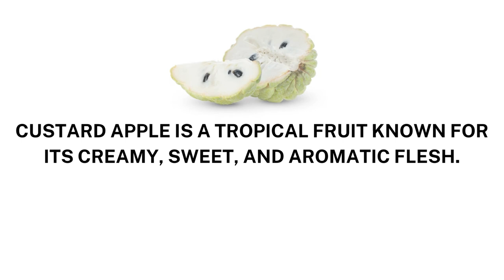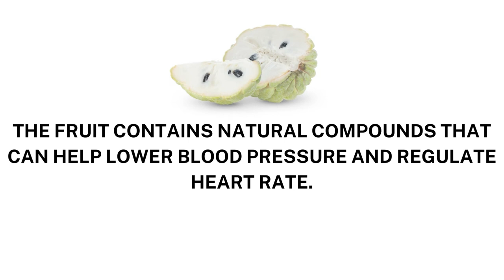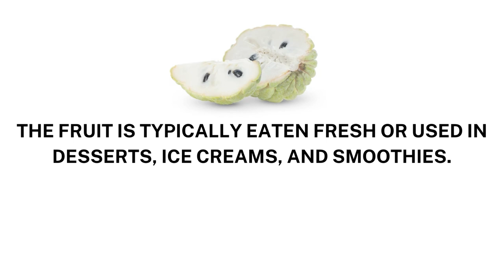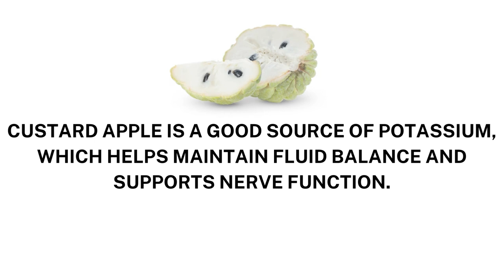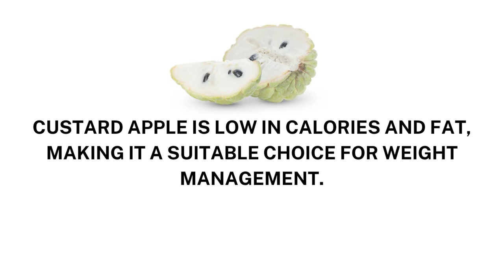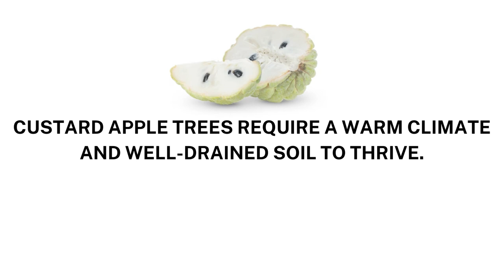20 Mind-Blowing Facts About Custard Apple That Will Leave You in Awe!.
20 Mind-Blowing Facts About Custard Apple That Will Leave You in Awe!.
Welcome to WOW VIDEOS Channel.
The Video is about.  20 Mind-Blowing Grape Facts    .This is very interesting and informative.